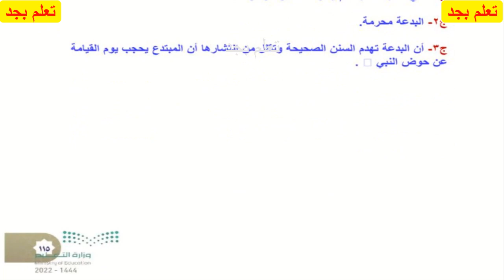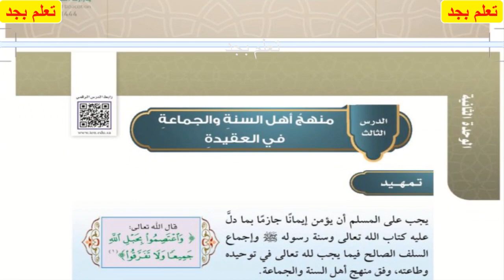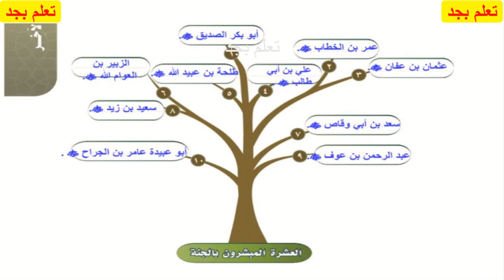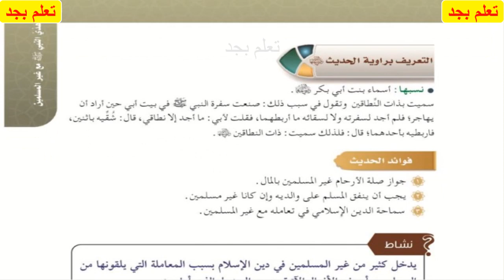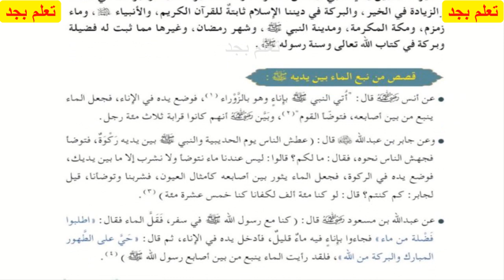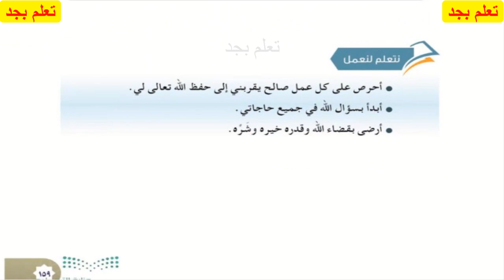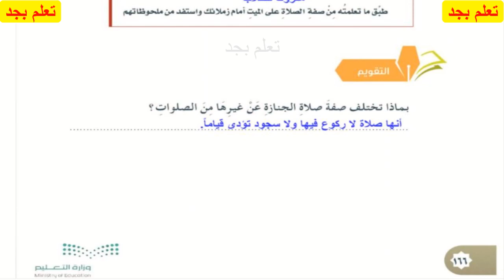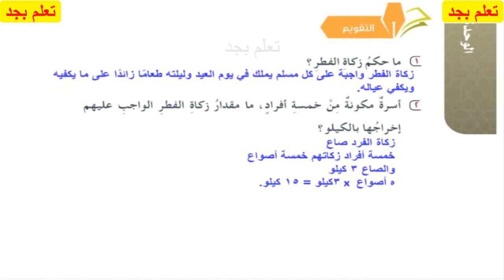حل كتاب الدراسات الاسلامية للصف السادس الابتدائي الفصل الدراسي الثاني ف2 1444هـ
حل كتاب الدراسات الاسلامية للصف السادس الابتدائي
الفصل الدراسي الثاني ف2 1444هـ